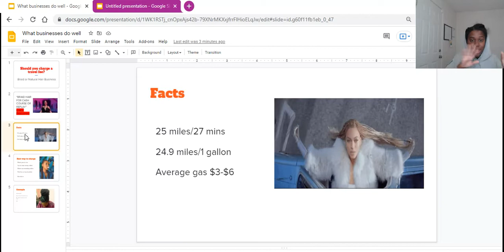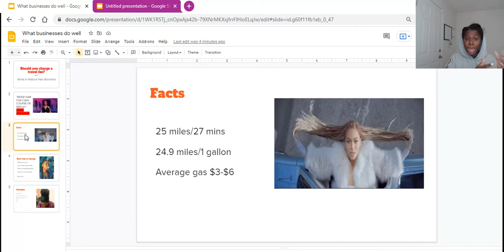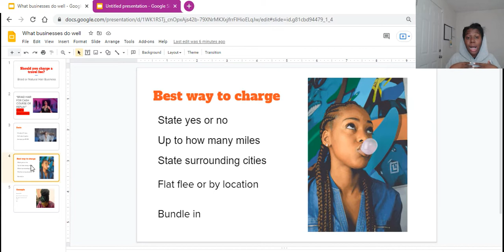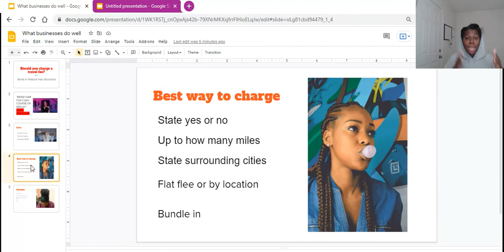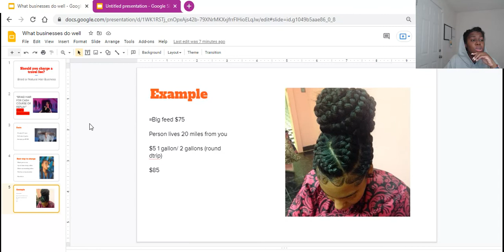How to charge travel fee hair stylist🤑[Braider + Natural Hair Stylist]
How to charge travel fee hair stylist | How much should I charge for traveling fees? | How do I come up with a travel fee? | hair stylist travel fee

Chapters📌
0:00 Hey Braidbosses and natural hair stylist!
0:18 Facts
01:50 Best way to charge
04:07 Example
05:32

How to start a hair braiding business
💗Enroll in Braid hair for cash course